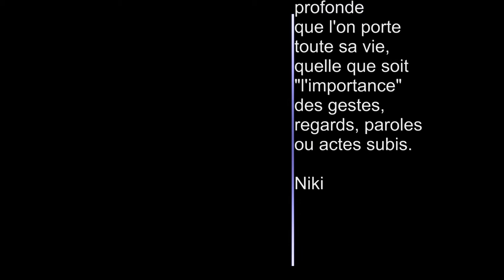Trahie (Betrayed) by Niki Khan - MUSIC VIDEO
A song dedicated to all children and teenagers, boys, girls, who have been betrayed by a person they considered like a mother or a father. A deep wound you carry within you your entire life, no matter what kind of looks, words, gestures or abuse you went through.